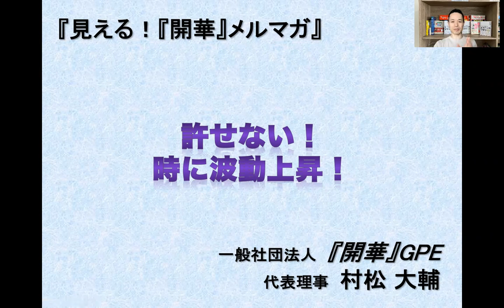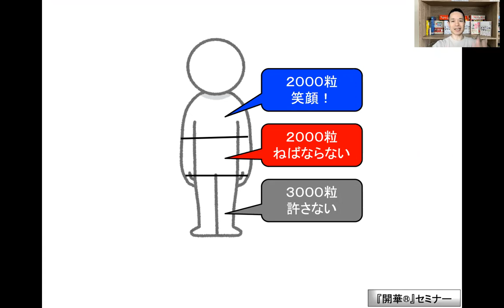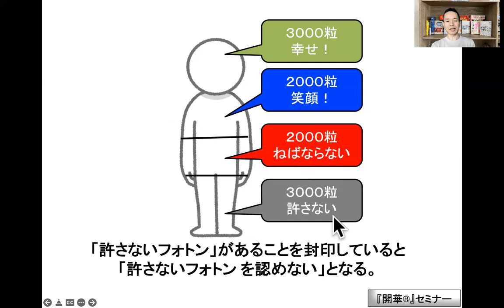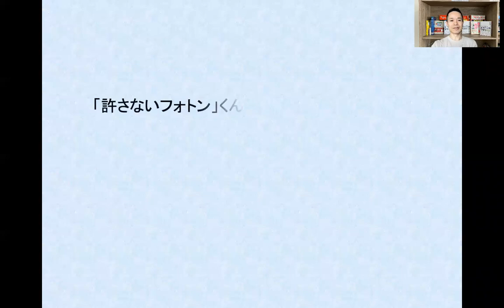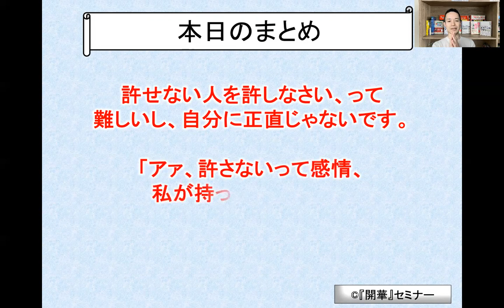【許せなくて苦しんでいる人へ】フォトン振動数を上げる方法！（俗にいう”波動を上げる”方法）